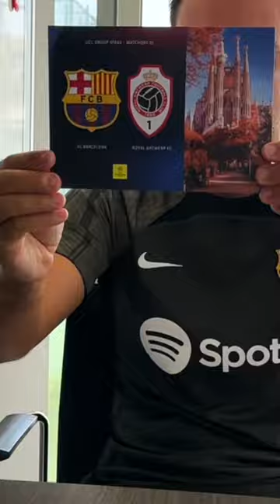See you tomorrow, Royal Antwerp!